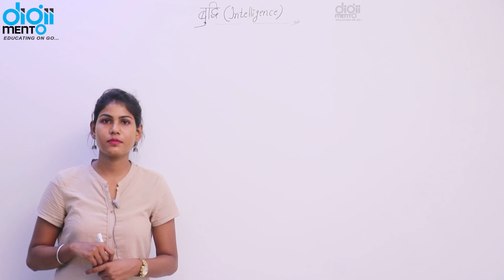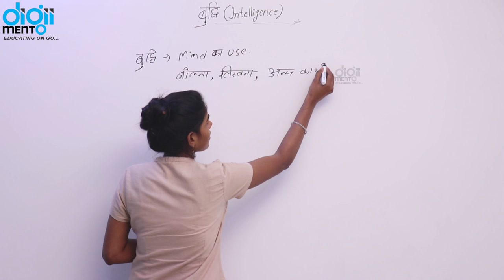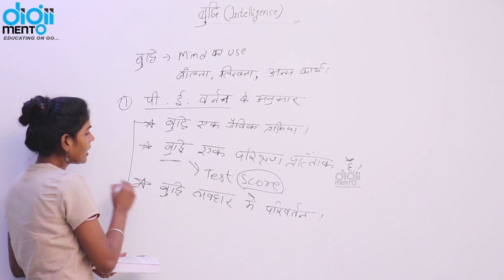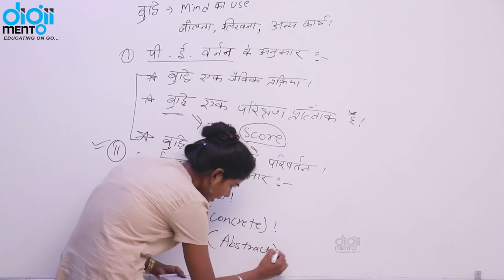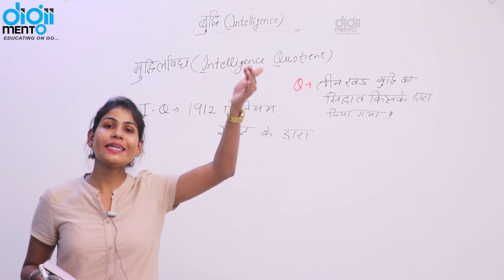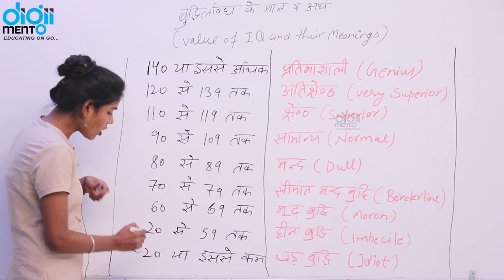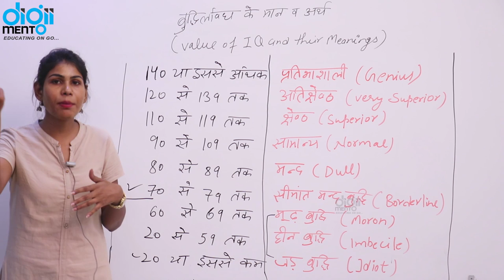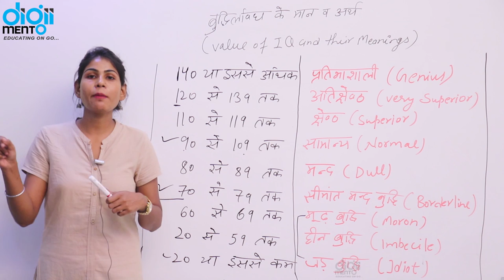KVS PGT TGT PRT 15 Intelligence बुद्धि